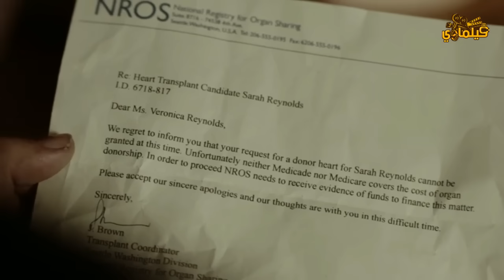عامل فقير بيتعرض للتهديد من عصابة مافيا ولكنهم مايعرفوش انه محترف فنون القتالية و هيخلص عليهم